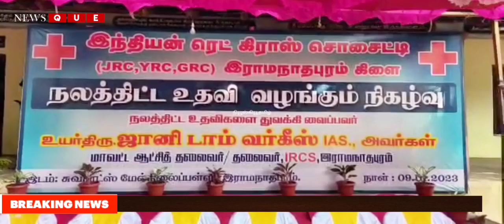ராமநாதபுரம் மாவட்ட இந்தியன் ரெட் கிராஸ் சொசைட்டி சார்பில் நலத்திட்ட உதவிகள்